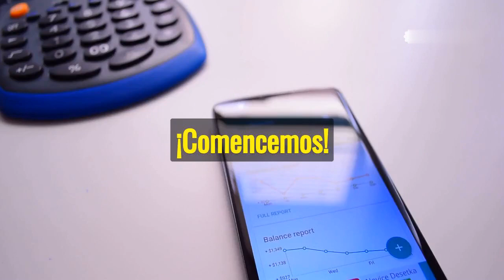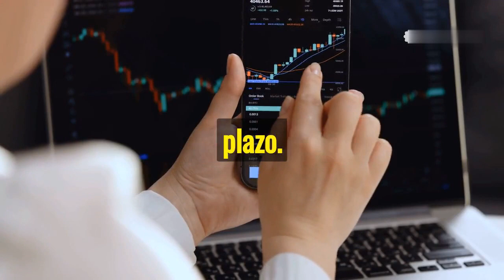💲Curso Básico de Finanzas Personales para Principiantes.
Bienvenidos al "Curso Básico de Finanzas Personales para Principiantes", donde aprenderás los fundamentos esenciales para el manejo de tu dinero.

Nuestro objetivo es brindarte las herramientas y consejos financieros necesarios para lograr el éxito financiero y la tan anhelada libertad financiera. Descubre cómo tomar el control de tus finanzas en este curso de Finanzas Personales Gratis. En este curso, te revelaremos tips financieros que te ayudarán a comprender cómo manejar el dinero correctamente, desde crear un presupuesto efectivo hasta invertir sabiamente.

Con consejos de finanzas personales que puedes aplicar en tu vida diaria, estarás en el camino hacia la independencia financiera.

🔻No te pierdas esta oportunidad de cambiar tu vida.

Acompáñanos en este corto pero sustancioso curso de finanzas pesonales que te servira de guia hacia el éxito financiero.

finanzaspersonales ManejodelDinero ConsejosFinancieros LibertadFinanciera CursoGratis ÉxitoFinanciero EducaciónFinanciera Ahorro Inversión MejoraTusFinanzas. ¡Juntos, lograremos tus metas financieras!